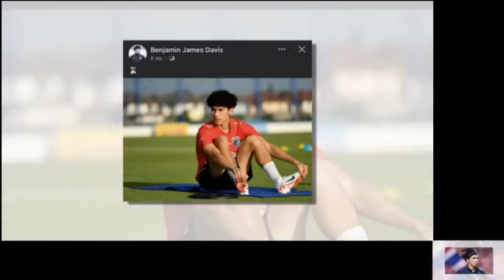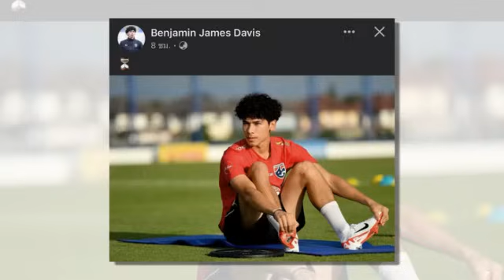เจาะลึกประเด็นร้อน 8/5/67 เบน เดวิส โพสต์สวมเสื้อทีมชาติไทย จับตาขึ้นชุดใหญ่บุกจีน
เบน เดวิส โพสต์สวมเสื้อทีมชาติไทย จับตาขึ้นชุดใหญ่บุกจีน
AS Football เปิดอันดับโลก 10 ทีมอาเซียน "แรงกิ้งฟุตซอลโลก"
ปรับโถจับสลากฟุตซอลโลกใหม่ !! หลังฟีฟ่าประกาศ "แรงกิ้งฟุตซอลโลก" 2 ทีมเอเชียเปลี่ยนโถ
“อุราวะ” ทำสถิติมียอดแฟนบอลเข้าชมเกมเหย้ามากที่สุดตลอดกาล
นายทวารจอมเก๋า อุราวะ เรดส์ ขึ้นที่ 3 นักเตะที่ลงสนามเยอะสุดของ เจลีก
นายกเศรษฐา ชื่นชม ผลงาน ฟุตซอลทีมชาติไทย หลังฟีฟ่าประกาศแรงกิ้งครั้งแรก